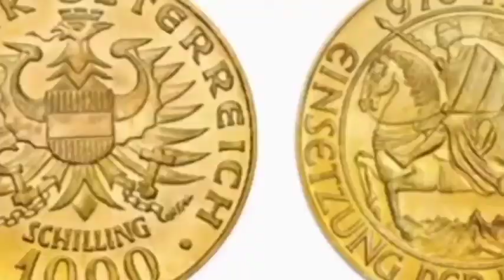10 things fact about austria l ඔස්ට්‍රියාව ගැන අරුම පුදුම තොරතුරු 10ක්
10 things fact about austria l ඔස්ට්‍රියාව ගැන අරුම පුදුම තොරතුරු 10ක්

this channel is a shared knowledge youtube channel. this channel includes.political,nature,society
If you would like to remove any movie clips i have used in this video, send a email to and your clips will be removed immediately. We have invested lot of time and effort to raise this channel.

motivational/inspirational form. Our understanding is that it is in correlation to Fair Right Use, however given that it is open to interpretation, if any owners of the content clips would like us to remove the video, we have no problem with that and will do so as fast as possible.

If you still would like to remove any movie clips i have used in this video, send a email to and your clips will be removed immediately. We have invested lot of time and effort to raise this channel.

keywords-

has tag